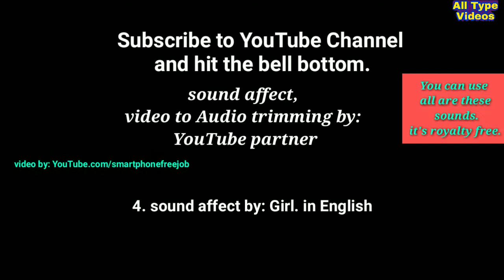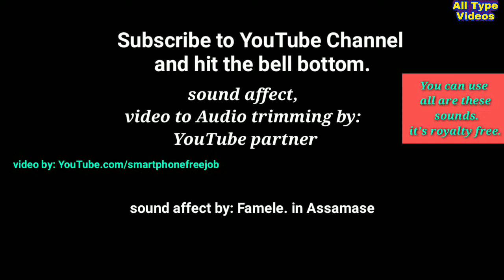Download Royalty Free Sounds Affects | SUBSCRIBE to YouTube Channel | Subscribe sound affect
For you kind information we're changing our YouTube channel name from "Smartphone Freejob" to
"All Type Videos" changing date 30/01/19, 5:30 AM.

YouTube.com/smartphonefreejob

You can use all are These sound inside yours videos.